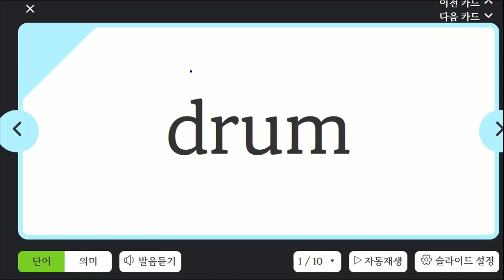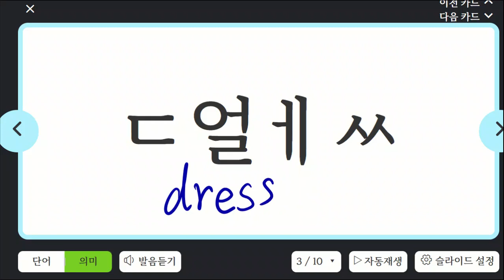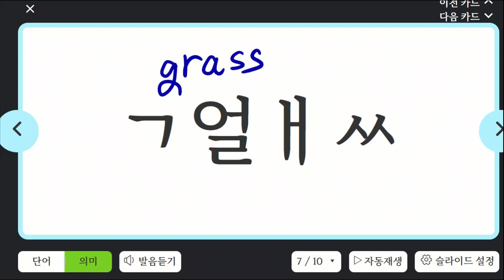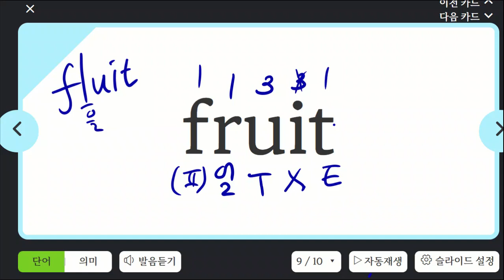김민성 20230309 150225 초등 파닉스 성취도 80